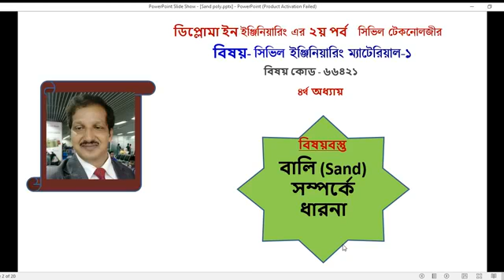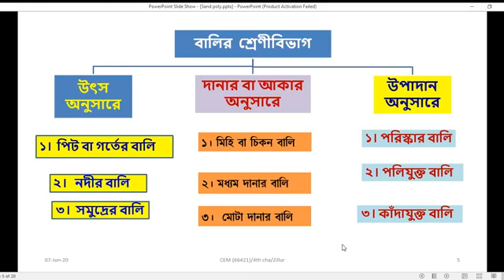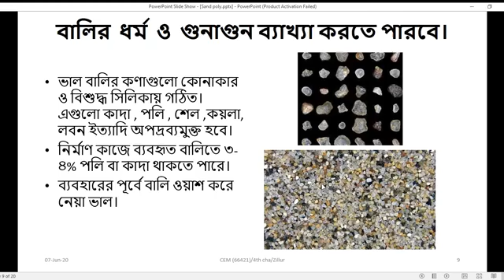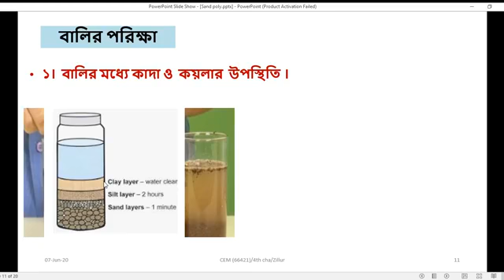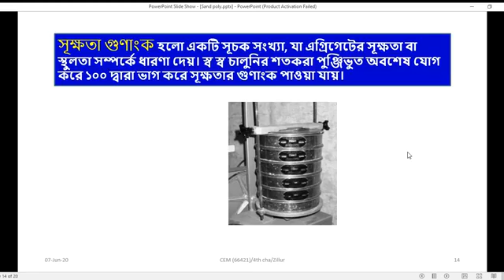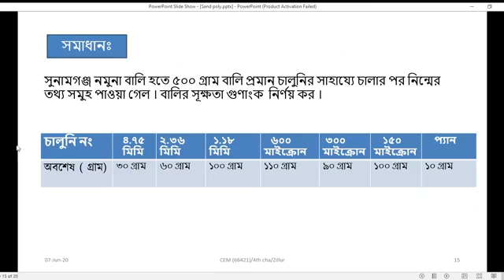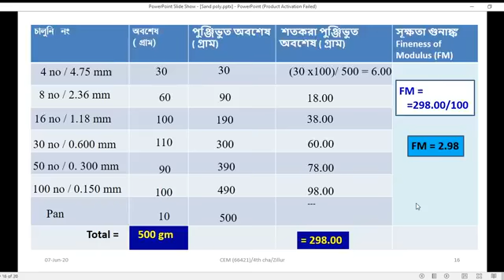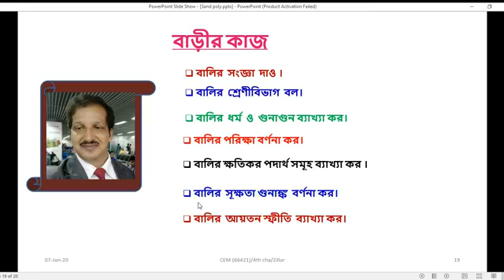Civil Engineering Materials 1 (66421) Class 04 | Rajshahi Polytechnic Institute (RPI)